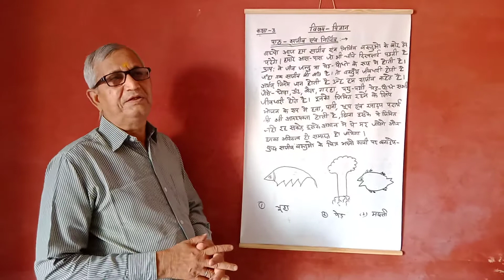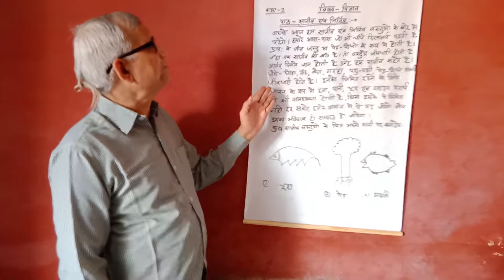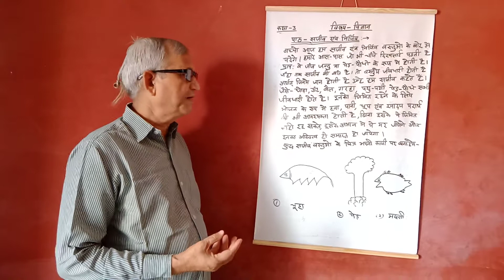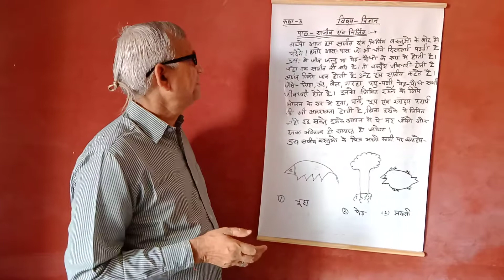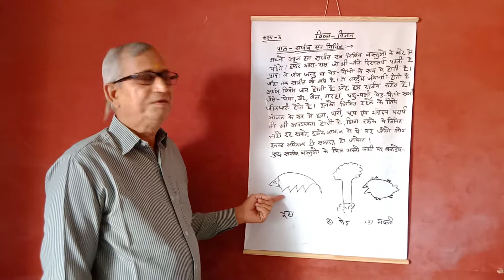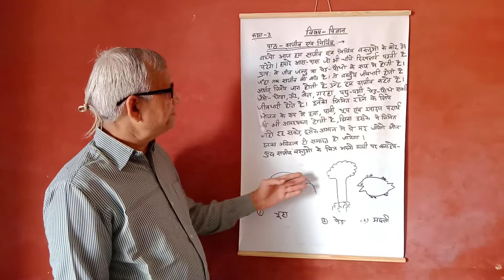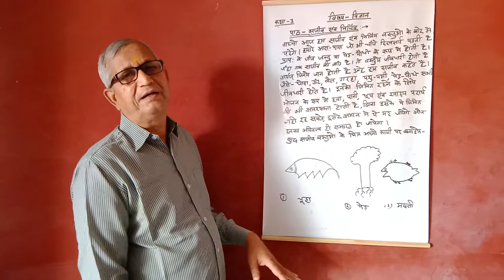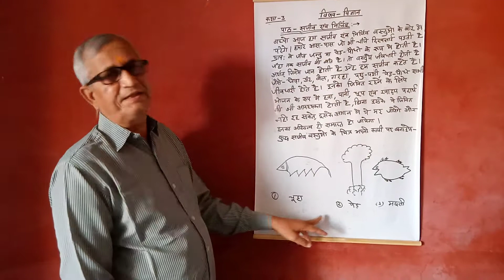UP board class-3 Science Topic - Sajeev aur Nirjeev ... By Mr. Bal Krishan Pandey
Science class for up board students
Class 3
Topic - Sajeev aur Nirjeev